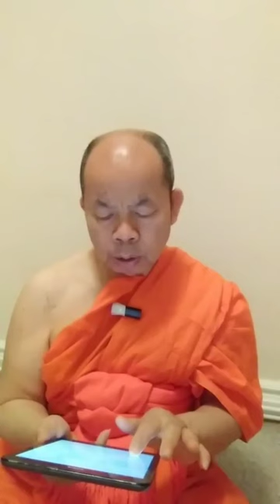EP.10-พระไตรปิฎกลอยฟ้า 10-04-67-24